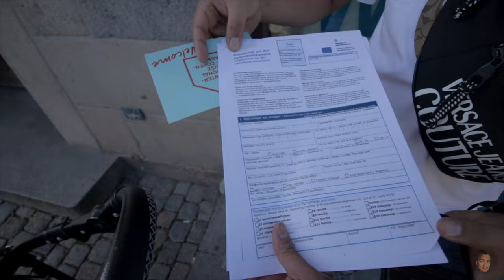Papano maging COPENHAGENER?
Becoming a Copenhageners(staying in Denmark more then 3months)

1. Decide
2. Find a house
3. Apply for CPR number
4. Apply for Tax
5. Get a Job

International House Denmark
address: Gyldenløvesgade 11, 1600 København V

Central Person Register
In Denmark each person has a personal registration number, which is called a CPR number. CPR stands for Central Person Register. The CPR number is essential in relation to any contact with the Danish authorities and especially in connection to tax and social security issues.